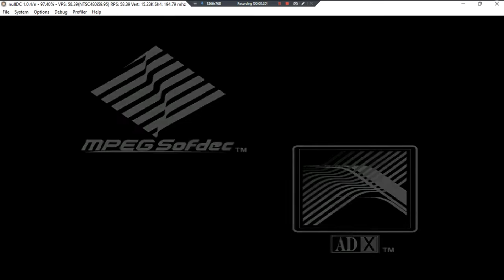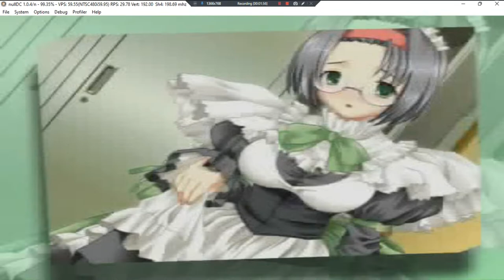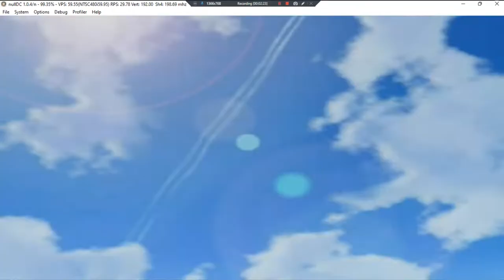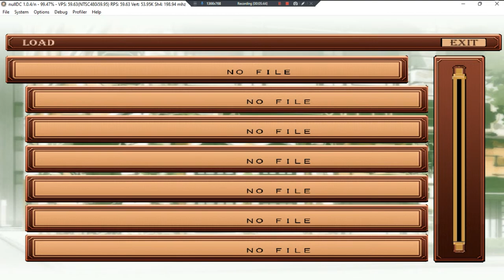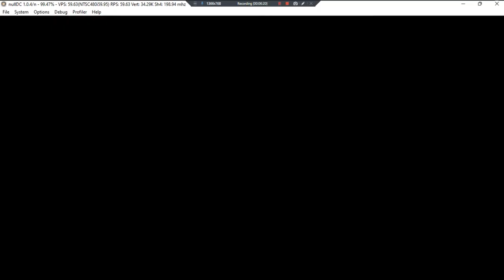Chocolate Maid Cafe Curio •J• ~ GamePlay ~ OP&Gaming P1 ~ DC ~ 1080pᴴᴰ ~ 2022 ~ W11